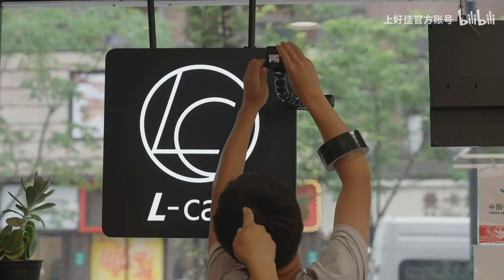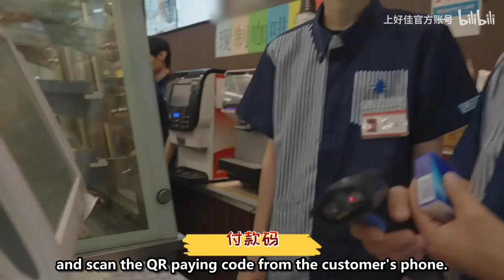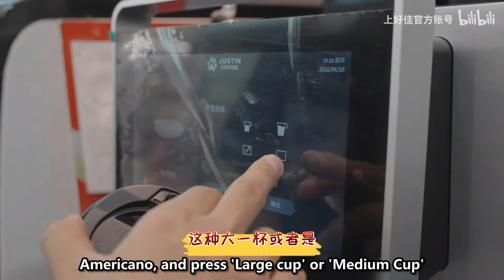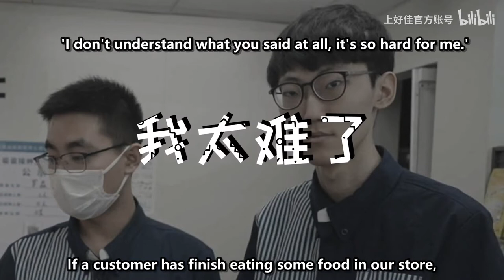FPX teambuilding vlogs: one-day convenience store clerks!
Doinb even hard carries in the team building activity.. so wholesome